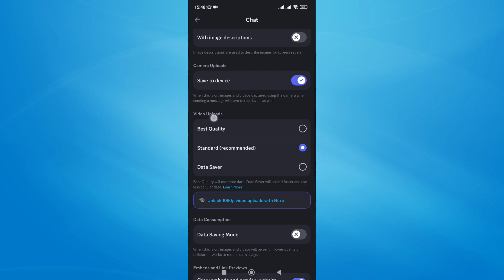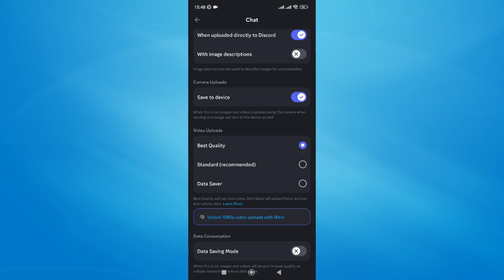CARA UPLOAD FOTO JADI HD DI DISCORD HP 2024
Di Video kali ini Ko Tutorial akan memberitahu kalian bagaimana